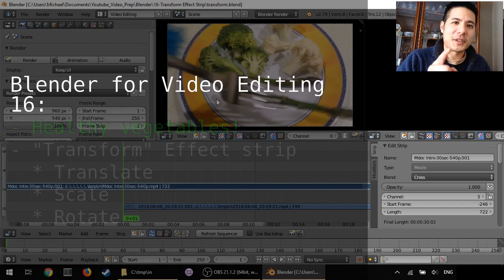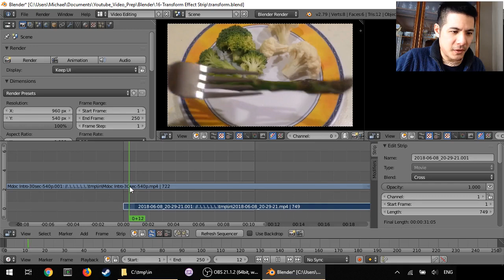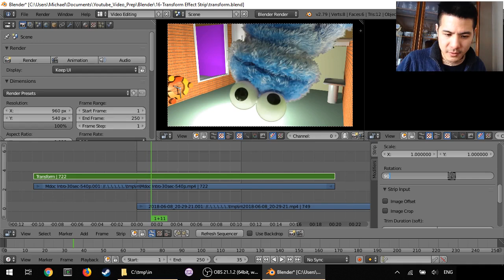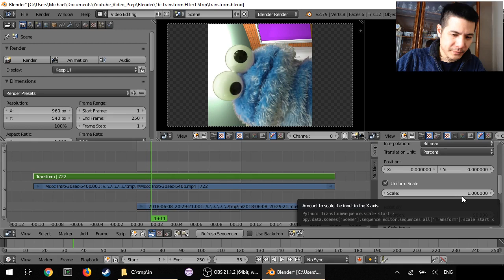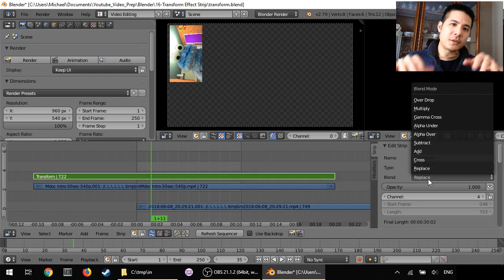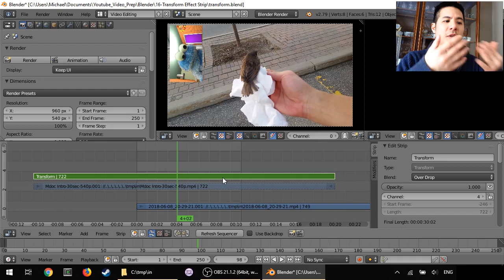Using the Transform Effect Strip in Blender's Video Sequence Editor (16)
In this 16th video on using Blender for video editing, we learn how to translate (shift/move), scale & rotate a strip using the Transform effect strip.

The use case demonstrated is creating a picture-in-picture effect.